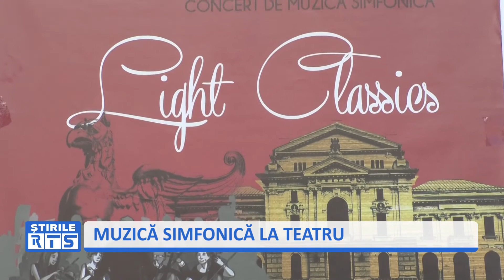MUZICĂ SIMFONICĂ LA TEATRU